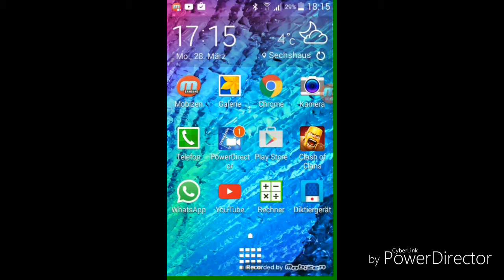Clash of clans part 1 /nuraplit qasim